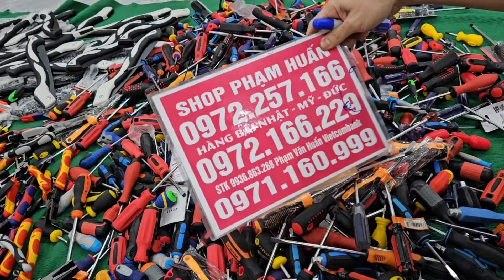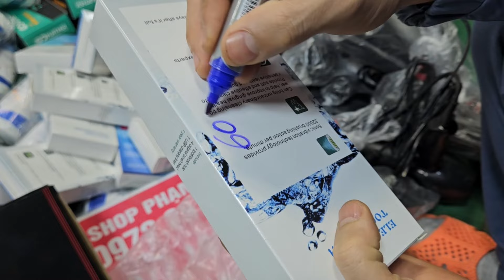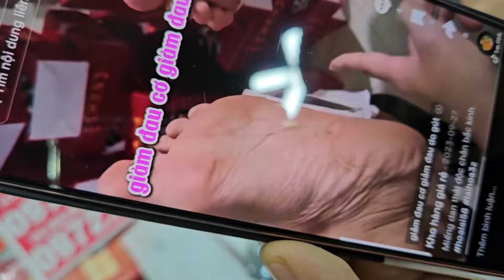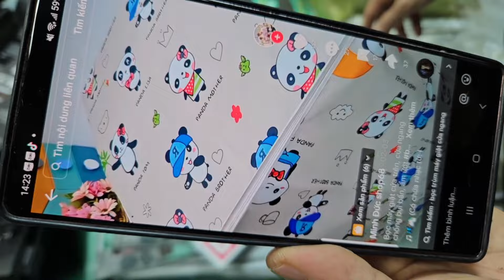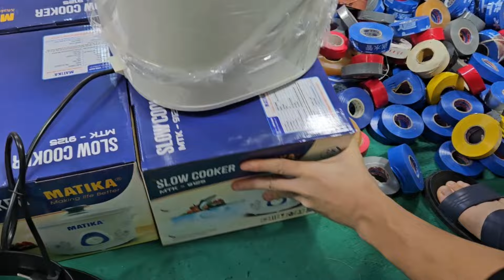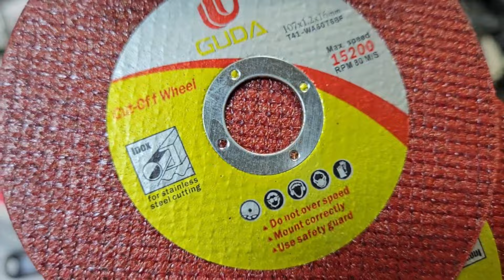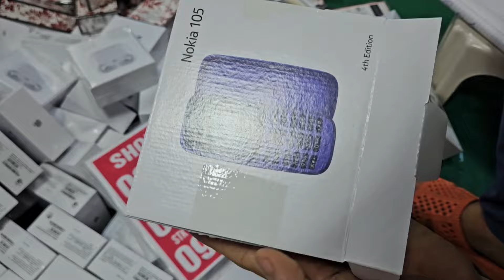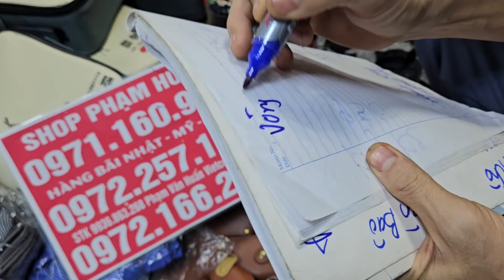QUÁ NÓNG VÀ NÓNG QUÁ RỒI ĐẤY TOÀN HÀNG KHỦNG